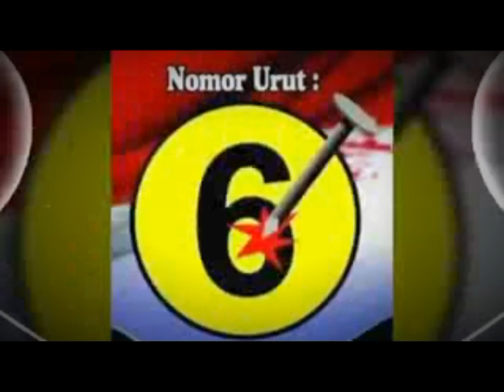JUSTIN_MIMIKA BUKA MATA Special Song Buat Bpk. ELTINUS OMALENG & Bpk. JOHANNES RETTOB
CIPTA : ELIS RITIAUW
CAMERA: ELIS RITIAU
EDITING : JUSTIN LODAR
PERAN PENDUKUNG KLIP:
ISAK MELASNOBA
AMOS MASELA
MELVEN LUTLUTUR

SUKSES BUAT OM TOB DALAM MEMIMPIN MIMIKA